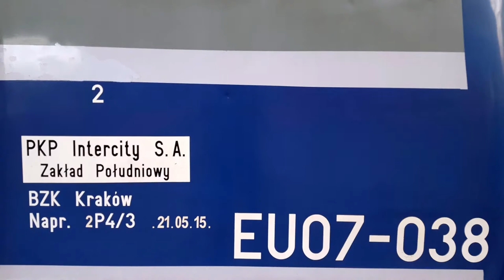Wjazd EU07-038 i EP07-1001 z TLK 36170/1 Karpaty z Przemyśla Głównego/Lwowa.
Wjazd na stację końcową Wrocław Główny EU07-038 i EP07-1001 "Na Zimno" jako podsył z TLK 36170/1 Karpaty z Przemyśla Głównego i Lwowa.

Województwo: Dolnośląskie
Miejscowość: Wrocław
Stacja: Wrocław Główny
Data: 15 Czerwiec 2018r.
Godzina: 06:50
Przewoźnik: PKP Intercity